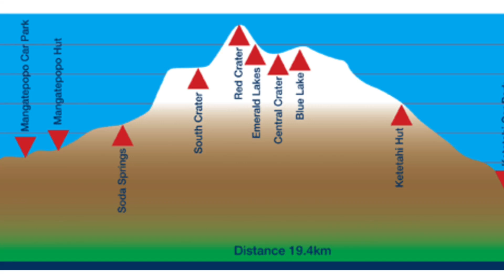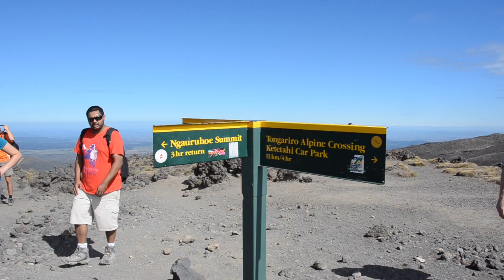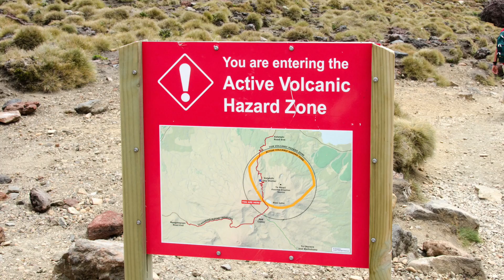Tongariro National Park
Our 20 km hike of the Tongariro Track in the North Island of NZ